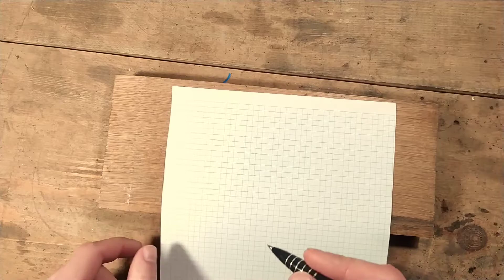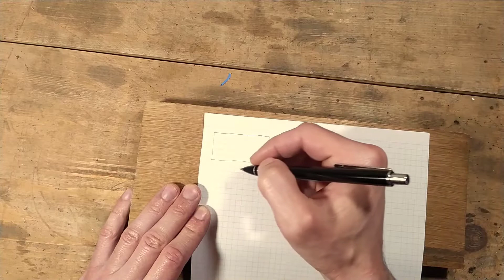Etching flower on axe, modification by Miri crafts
In this video I am modification ax. First, I cleaned the ax of rust with a wire brush. After cleaning of coarse impurities, the surface of the ax was sanded with a lamella disc on an angle grinder, the next step was sanding with sandpaper and polishing. I marked the part where I painted with adhesive tape. I made a picture ornament in the painted part and then dipped the ax in ferric chloride.
After etching, I cleaned the ax in water where soda was dissolved. I applied the cold blackening and rinsed in water. I used oil as an additional protection. I also made a wooden handle, which I treated with linen fermage.
Etching flower on axe, restoration by Miri crafts

V tomto videu som reštauroval sekeru. Najprv som sekeru ocistil od hrdze drôtenou kefou. Po očisteni od hrubych nečistôt bol povrch sekery zbruseny lamelovym kotucom na uhlovej bruske, dalšim krokom bolo brusenie brusnym papierom a lestenie. Lepiacou paskou som ohranicil cast kde som nafarbil. Do nafarbenej časti som urobil obrazok a nasledne sekeru ponoril do chloridu zeleziteho.
Po vyleptani som ocistil sekeru vo vode kde bola rozpustena soda. Naniesol som pripravok na čiernenie za studena a oplachol vo vode. Ako dodatocnu ochranui som pouzil olej. Vyrobil som aj drevenu rukoväť ktoru som Ošetril ľanovou fermežou.

Ďakujem za sledovanie mojich videí.

Prajem pekný deň.